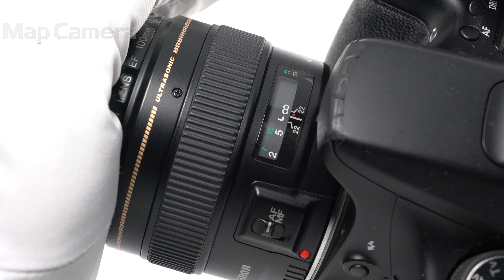Canon (キヤノン) EF100mm F2 USM 並品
Canon (キヤノン) EF100mm F2 USM

【人気の理由とは？】被写体のシャープさ、柔らかく素直なボケはポートレート撮影にもおすすめの中望遠単焦点レンズです。

【外観】外観に通常使用に伴う多少の使用感があります。レンズ内にチリの混入が多数あります。実用品としておすすめの商品です。